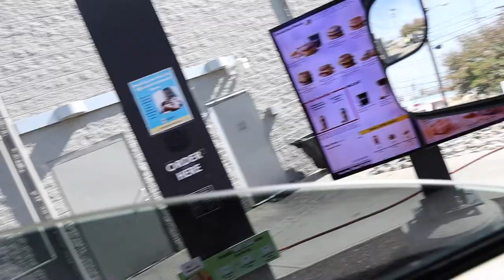Back To The Trails We Go!!